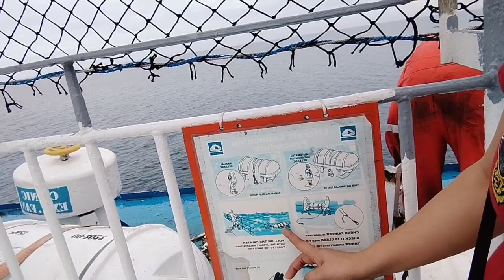IKOTIN NATIN ANG ROOFTOP NG BARKO | 2GO TRAVEL | ST. FRANCIS XAVIER SHIP 🚢